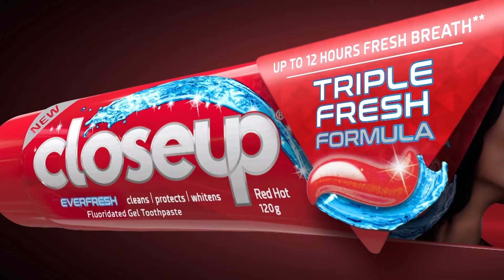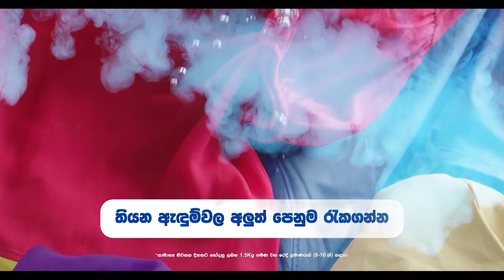Hitha Langa Hinahuna (හිත ළඟ හිනැහුණා) | Episode 365 | 02nd May 2023 | Sirasa TV